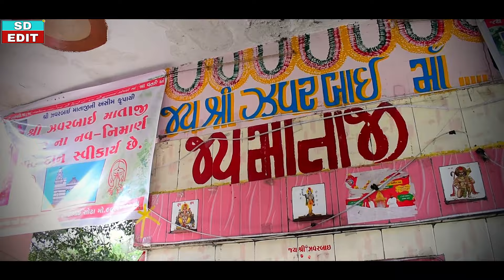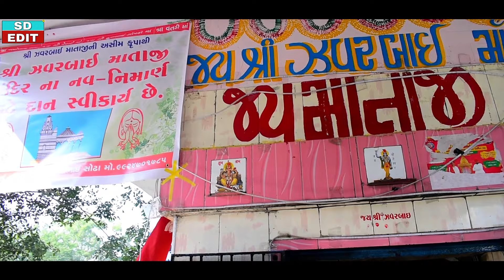Shethi Nadi E Mari Zavarbai Maa Betha - Kamlesh Thakor - New Song - SD Edit Studio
SD EDIT Studio Present...
: શેઢી નદી એ મારી ઝવરબઈમાં બેઠા - કમલેશ ઠાકોર

✠ Album : Sedhi Nadi e Mari Zaverbai maa Betha
✠ Singer : Kamlesh Thakor
✠ Lyrics : Kamlesh Thakor
✠ Recording : Pavitra Studio
✠ Producer : Dharmendrasinh Raj
✠ Dop : SD Edit Studio ( Vanrajsinj Raj,Dharmesh Bhoi)
✠ Edit & Poster : HK Criation
✠ Orgenaezar : Ajit Sodha
✠ Sp.Thanks : Rajesh Thakor,Raysinh Thakor,Bhanubhai,Natubhai Bhuvaji

✠ More SD Edit Studio Song...

☆ તારી દયાથી ખોડલ સુખના દાડા આયા -Tari Daya Thi Khodal Ler Na Dahda Aya - Rohit Rajput - SD EDIT

નવા ગુજરાતી ગીત, આલબમ સોન્ગ, લાઇવ પ્રોગ્રામ, માંડવો,રમેલ, ભજન ના વિડિઓ જોવા માટે ને લાઈક કરો અને Live Notification On કરો, તેમજ યુટ્યુબ પર લાઈવ જોવા માટે _SD EDIT Studio _ ચેનલ ને સબ્સ્ક્રાઇબ કરો અને 🔔બેલ આઈકન ને દબાવો જેથી નવા વિડિઓ ની માહિતી મળે સૌથી પહેલા...🚩.